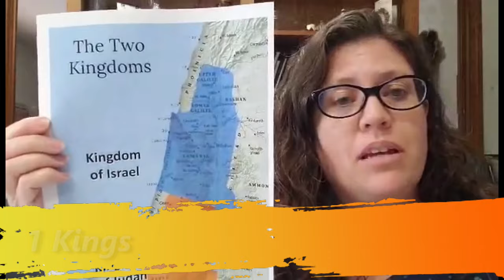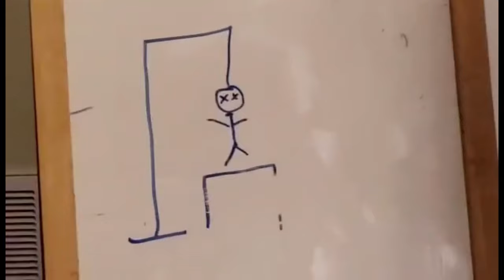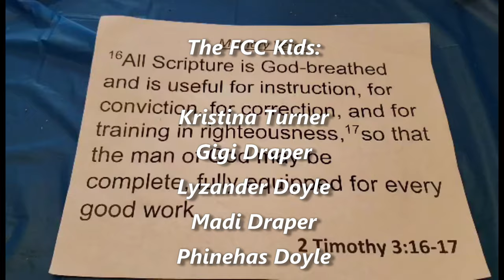Kids Devotion 10 10 2020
Learn the Books of the Bible with the FCC Kids!
The Old Testament (Part 1)